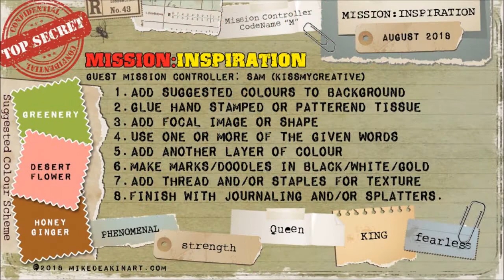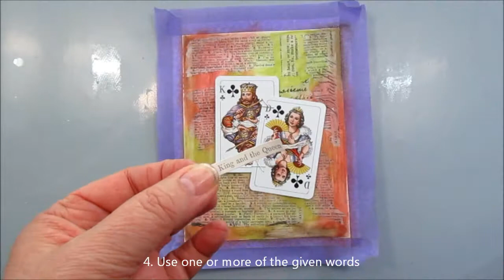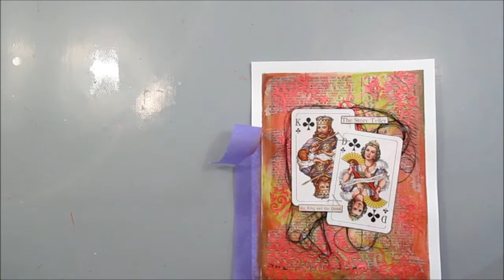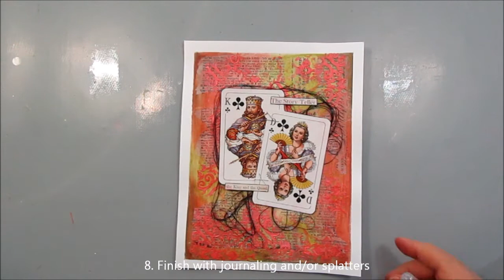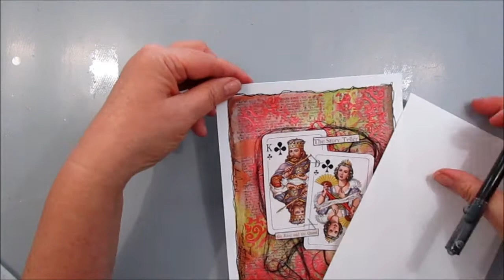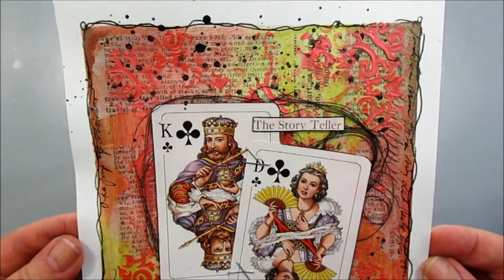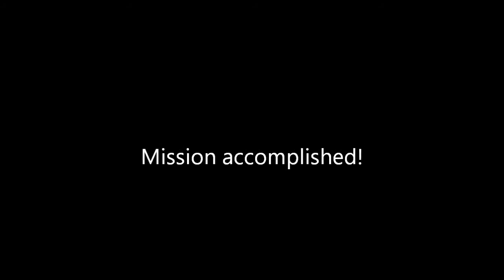The Story Teller - The King & Queen - Mission Inspiration August 2018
Another art journal page in the challenge Mission Inspiration on YouTube. Playing cards is very good decoration, even the back of the cards can be really nice.